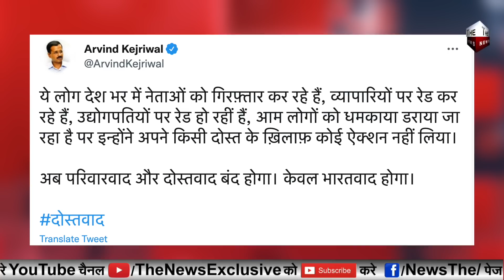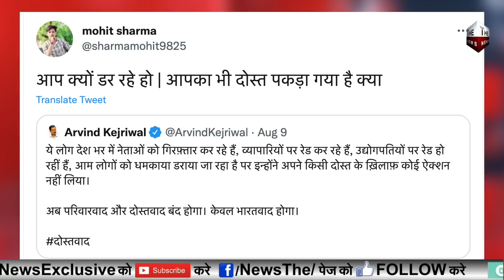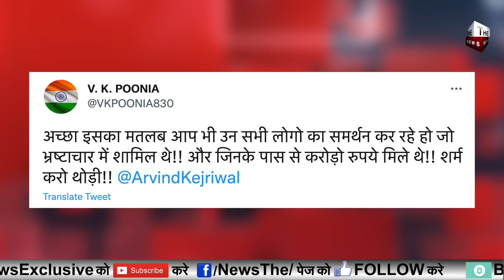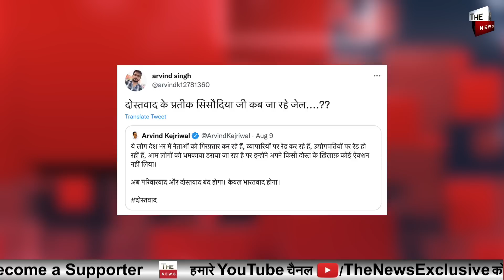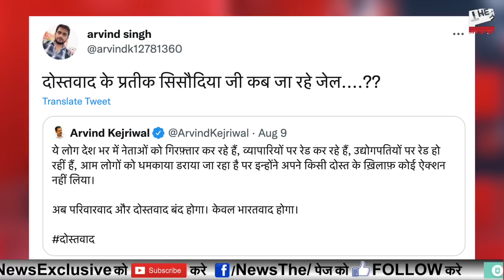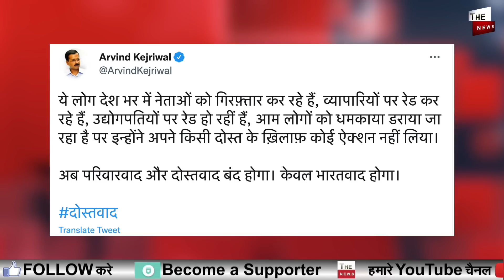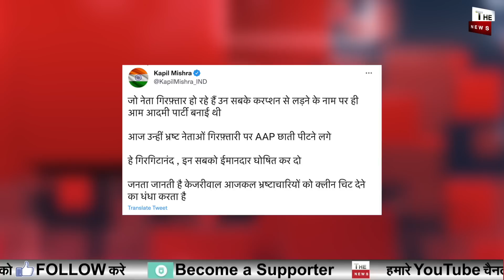संजय राउत पार्थ चटर्जी सत्येंद्र जैन पर ED करवाई से बौखलाया Arvind Kejriwal कार्रवाई रोने लगे